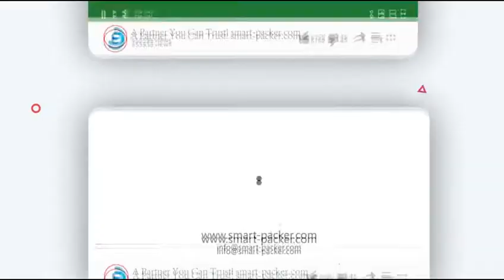自動高速蜂蜜ポッドカプセル充填シールブリスター包装機